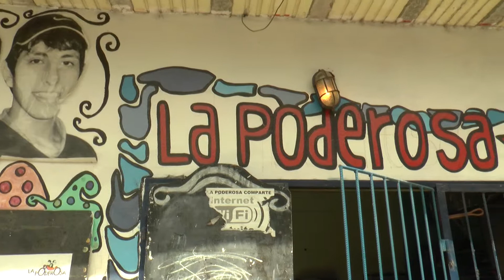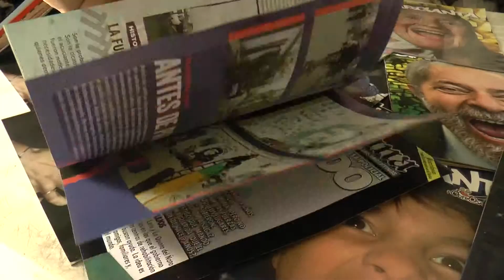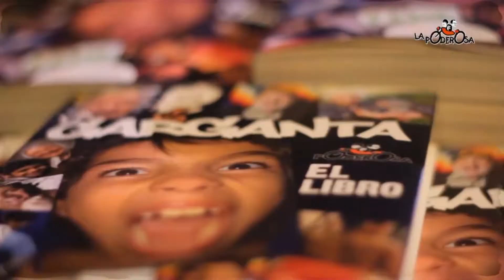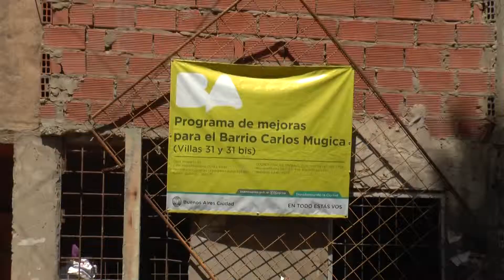2015 | Informe sobre La Garganta Poderosa